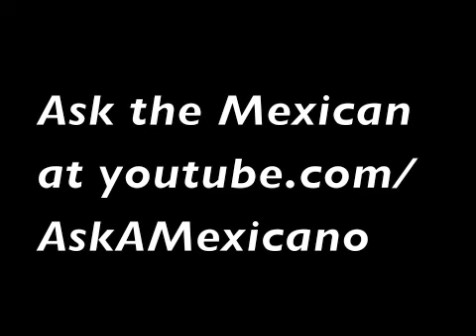Ask A Mexican on YouTube - Part XII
Did somebody say tequila?